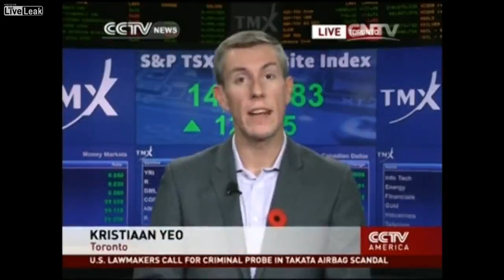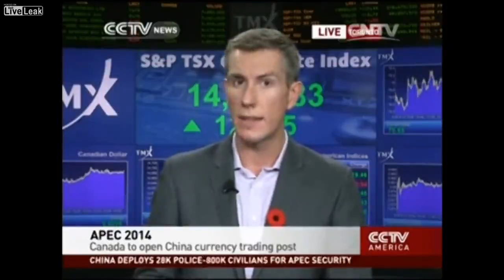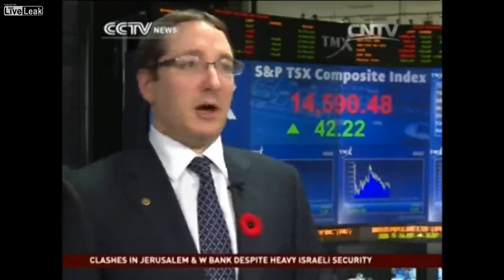China sets up North America's first RMB Yuan trading center in Canada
They can cut trading cost by bypassing US dollar as  the middle man. Sounds like I can buy a house in Canada with my Chinese yuan.

November 8, approved by the State Council, the Chinese People's Bank and the central banks of Canada signed a 200 billion yuan / 30 billion Canadian dollars of bilateral currency swap agreements.

On the same day, the two sides signed a memorandum of cooperation in the establishment of Canada RMB clearing arrangements, and agreed to expand the renminbi qualified foreign institutional investors (RQFII) pilot areas to Canada, the initial investment quota of 50 billion yuan.

This means that, since the internationalization of the RMB has finally entered the backyard of the United States, Canada will establish North America's first offshore renminbi clearing center.